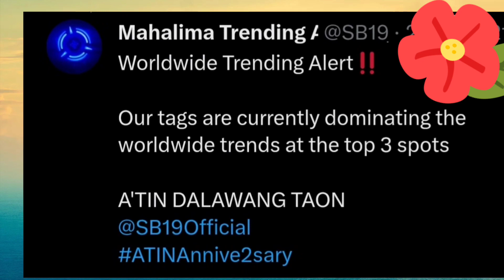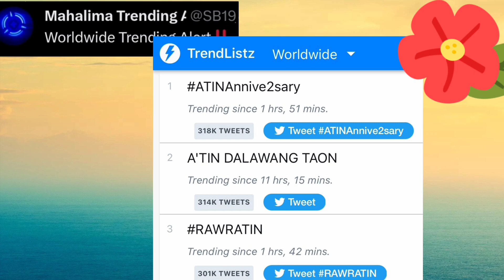NASUNGKIT ng ATins ang TATLONG SPOTS sa MUNDO! CONGRATS..